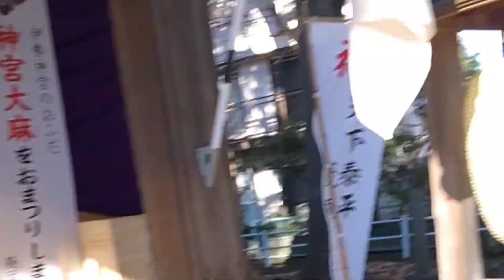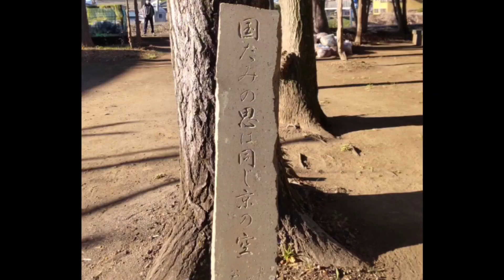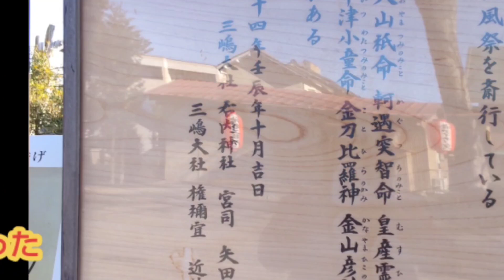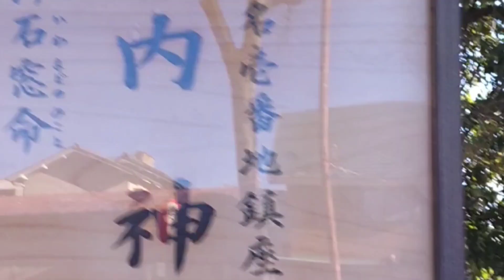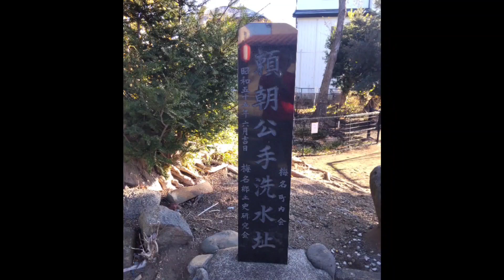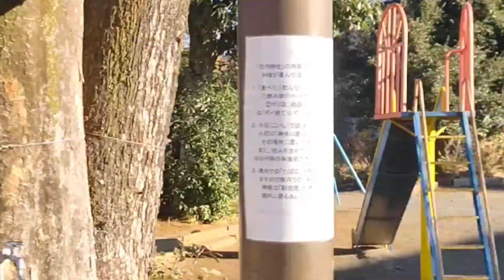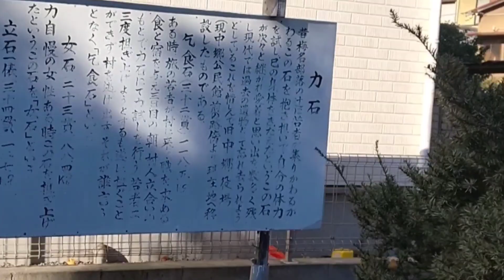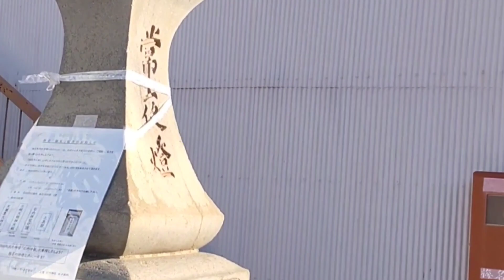三嶋大社の摂社 右内神社と左内神社 源頼朝縁の神社